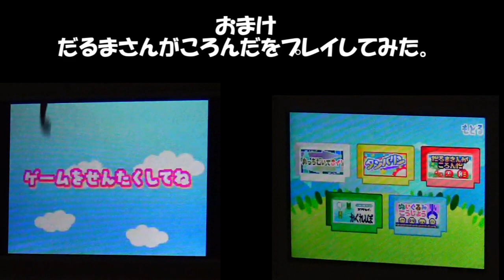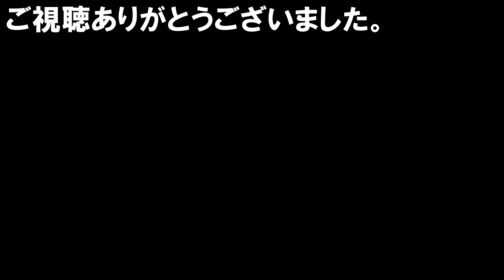【DSゲーム】お茶犬の部屋 DS2 で、東方キャラクター風のお茶犬・お茶猫を作ってみた。その2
今回は10年以上前のDSゲーム「お茶犬の部屋 DS2」に搭載されている"お茶犬つく～る"を使って、東方キャラっぽい色合いのお茶犬とお茶猫を作りました。前回とは違う16名を作成いたしましたが、やはり色の制限がある為似ていない部分もあります。今回は比較的青系が多いねぇ...。最後のおまけは「だるまさんがころんだ」のプレイ映像です。ちょっと投稿主の声や息が聞こえる時がしばしばありますがお気になさらず。

★一覧
0:15 比那名居天子
0:33 矢田寺成
1:14 天弓千亦
1:42 エリー
2:15 戎櫻花
2:37 埴安神袿姫
3:06 山城たかね
3:49 水橋パルスィ
4:11 九十九八橋
4:41 河城にとり
5:04 冴月麟
5:33 メルラン・プリズムリバー
5:59 スターサファイア
6:26 サニーミルク
7:12 古明地さとり
7:39 アリス（旧作）

8:20 おまけ★[だるまさんがころんだ]で遊んでみた。

タッチペンは無くなったので耳かき棒を使っております。